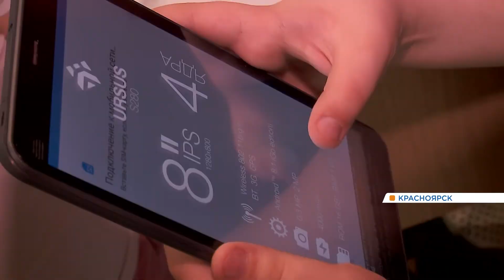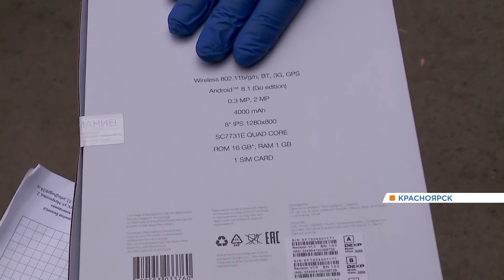Школьники из многодетных семей Красноярска получили новые планшеты